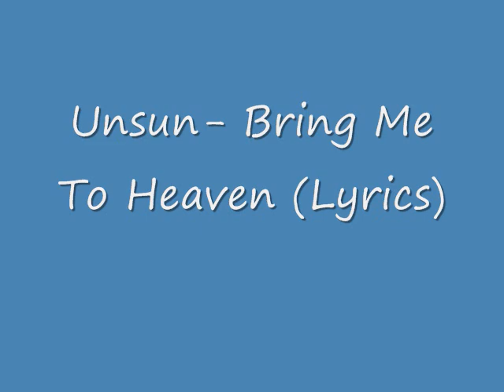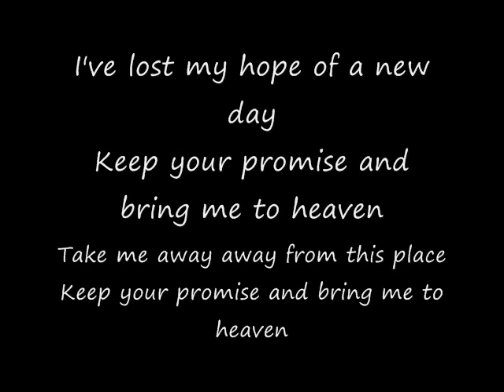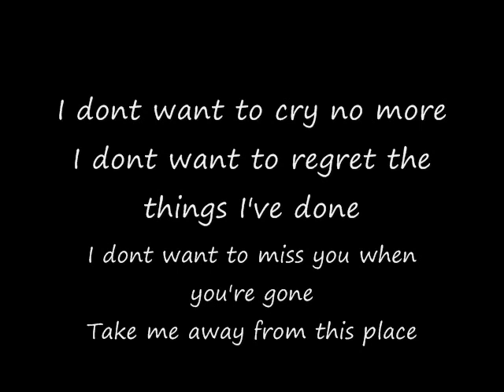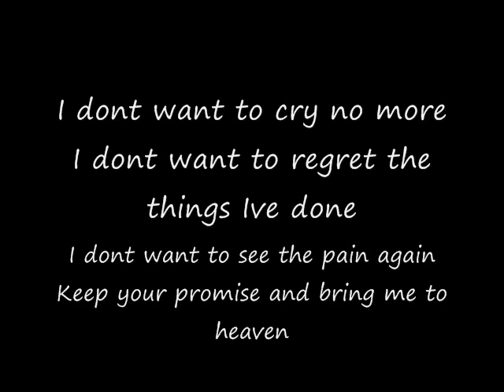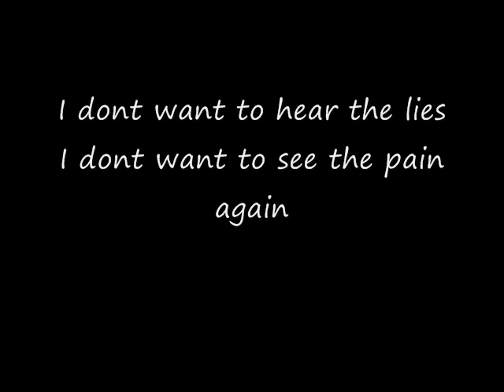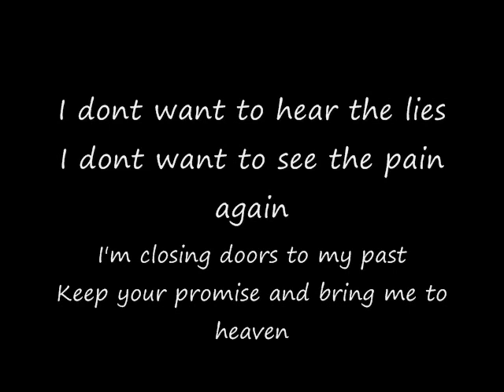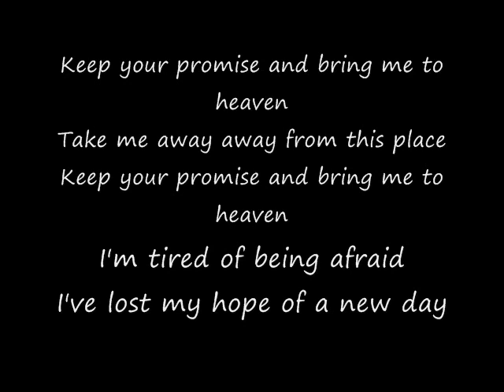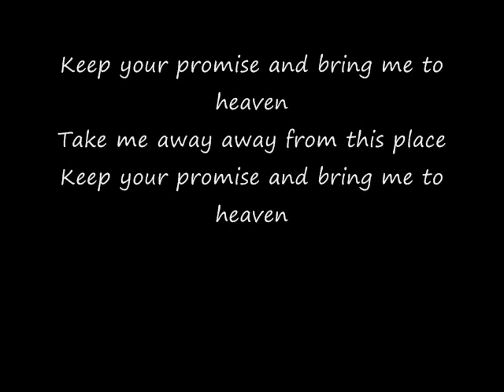Unsun Bring Me To Heaven (Lyrics)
Bring Me To Heaven - Unsun